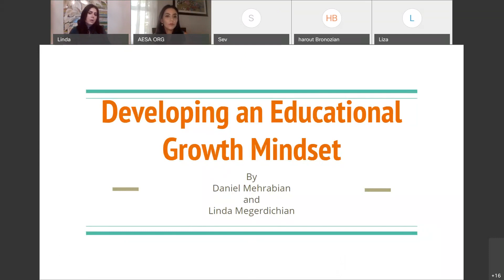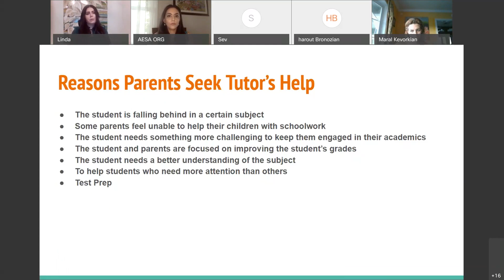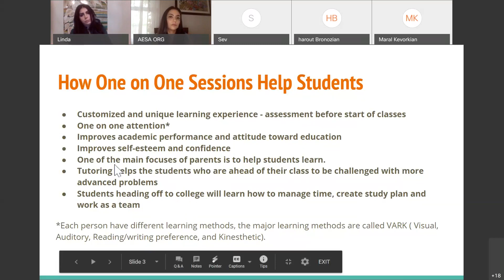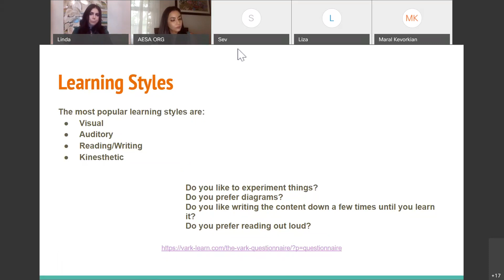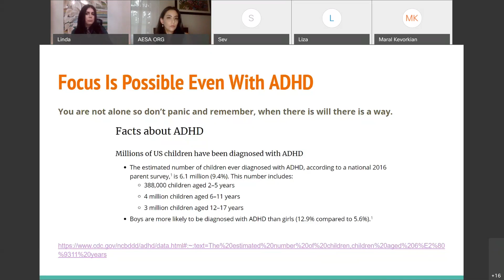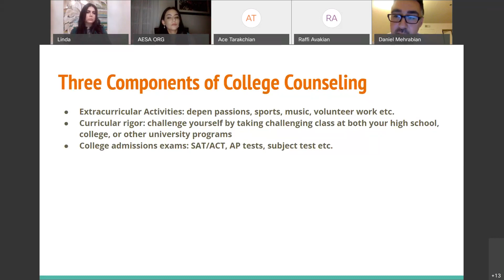Webinar - Developing an Education Growth Mindset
This webinar will be centered around the importance of developing academic skills and addressing gaps early on in the educational journey in order to have the best opportunities when applying for college.

Linda Megerdichian, MSEE, and Daniel Mehrabian, M. Ed., combine their knowledge and expertise in both areas of consulting and teaching on a daily basis in order to ensure their students are successful in improving their academic performance as well as finding the right path to college.